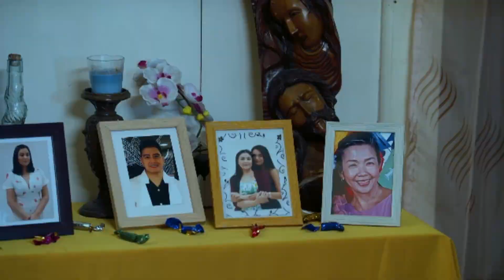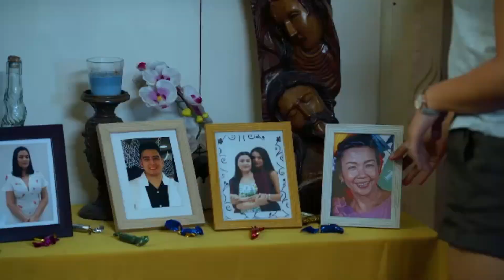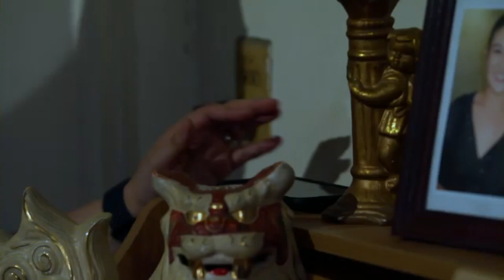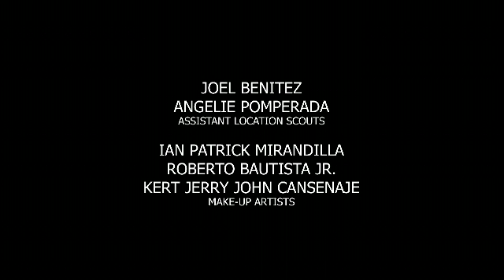Magkaagaw: Full Episode 56 | Super Stream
Laura (Sunshine Dizon) will stop at nothing until she finds a witness who can tell what happened to her mother.

Stream the full episodes of 'Magkaagaw' on GMANetwork.com/fullepisodes starring Sunshine Dizon, Sheryl Cruz, Jeric Gonzales, Klea Pineda, Polo Ravales, Dion Ignacio, Dennis Padilla, Lovely Abella, Patricia Tumulak, Joanna Marie Tan, and Alfred Vargas.